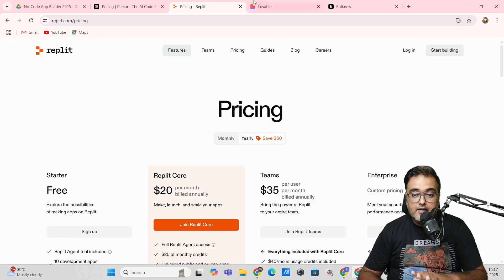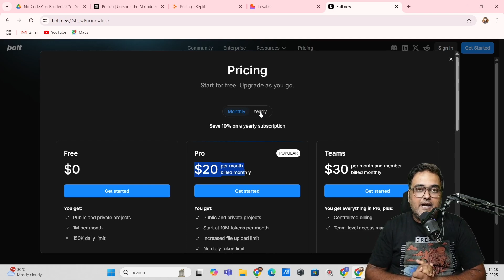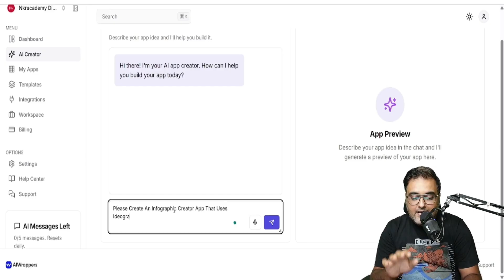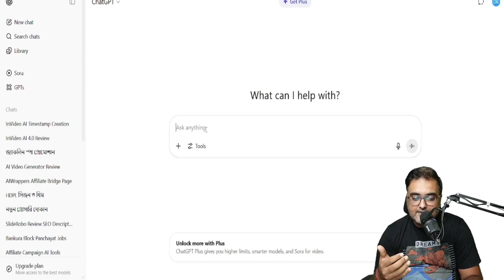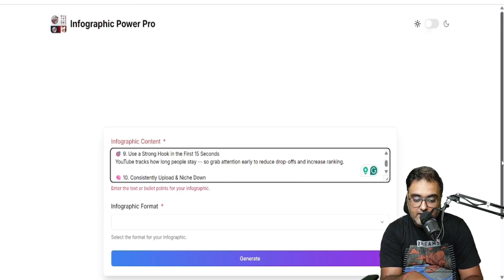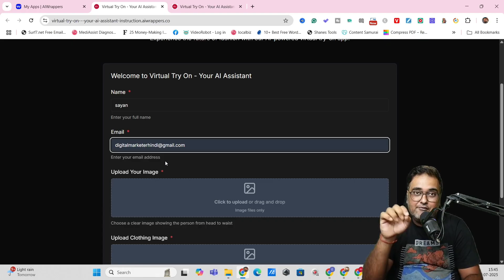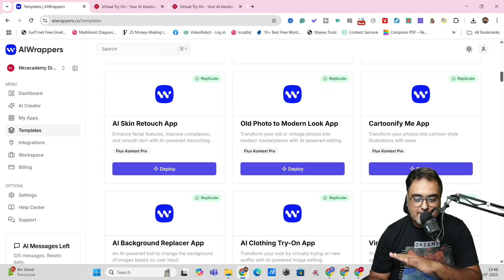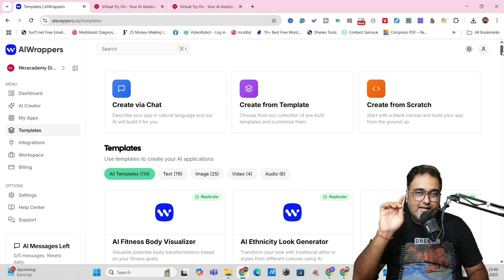I Built a Virtual Try-On AI App in 10 Minutes with No-Code App Builder AI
🎯 Create Viral AI SaaS Apps Without Coding! 💻⚡
🚀 No Monthly Fees. No Token Limits. Just Pure AI Power!

👇 In This Video, You’ll Discover How to Build In-Demand AI Tools Like:

🖼️ AI Image to Video Generator
🧥 Virtual Try-On App (Kling AI)
📊 AI Infographics Builder
🎯 YouTube Thumbnail Creator
🍎 AI Calorie Calculator

🔥 Why Most AI Builders Fail for Beginners?
Most no-code AI builders like Cursor AI, Lovable AI, Windsurf AI, or Replit AI look great on the surface…
BUT ❌ charge heavy monthly subscriptions
AND ❌ impose message/token restrictions 😩

✅ Introducing: AIWrappers – The Ultimate No-Code AI App Builder!
💡 One-Time Payment. Lifetime Access.
📲 Perfect for Beginners, Marketers, and Entrepreneurs

💥 What You Get:

🔹 100+ Ready-Made App Templates
🔹 Drag & Drop Interface – Zero Coding Needed
🔹 Custom Domain + Done-For-You Hosting
🔹 Create Any AI Tool Using API Keys
🔹 1-Click Integration with:
  🔑 OpenAI (GPT-4, GPT Image 1)
  🧠 Claude
  🔮 Gemini
  🎨 Replicate AI
  🧬 Val AI

✅ Step-by-step creation of an Infographics Generator using GPT Image 1
✅ Build a powerful Virtual Try-On App with Kling AI
✅ Real-time demo using AIWrappers
✅ Tips to monetize your AI tools like a pro! 💸

💥 NO-Code = NEW Income Stream
🧠 Use AI to create tools people want & search for daily!

👇 WATCH NOW & Start Building AI SaaS Without Limits